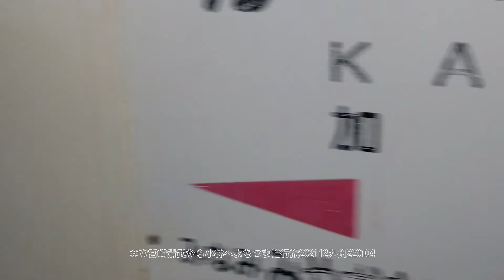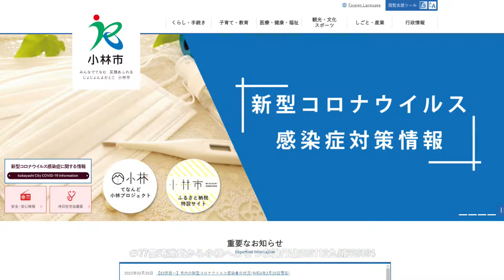77宮崎清武から小林へよちつま輪行旅202112九州220104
G7首脳会議は24日 岸田首相出席
NEW
159
台湾が福島産など禁輸解除 農水省
NEW
79
7歳死亡 児相2回保護も事件防げず
1045
バス来ても乗れず 札幌発JR運休
NEW
311
偽装をチャンスに アサリ再生機運
進路変更難しい 進学校でうんざり
G育成も 谷繁氏期待の若手投手は
NEW
36
西郷輝彦さん死去75歳 前立腺がん
1918